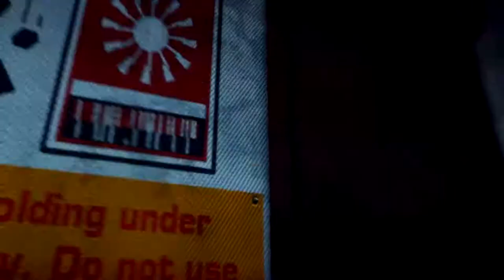Remember Me - Ep14 (As Memórias do Trace)